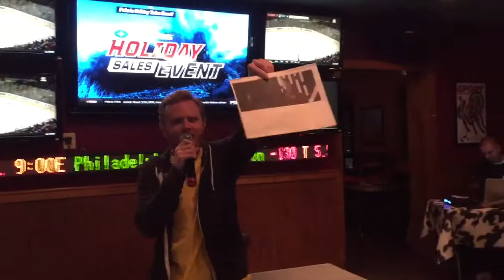I Would Die 4 U - Ryan N. - Sharp Cheddar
District Karaoke - Hard Times Cafe - Cards Against Humanity Week